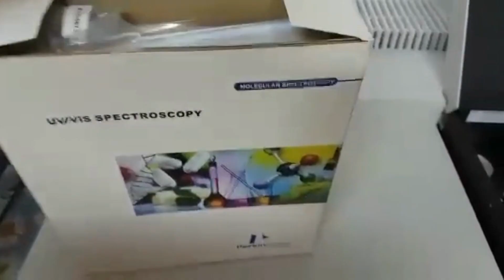SPECTROPHOTOMETER, FOR SALE, PHARMACEUTICAL, LAB EQUIPMENT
SPECTROPHOTOMETER, PHARMACEUTICAL, LAB EQUIPMENT, SOUTH AFRICA
LAMBDA 25, only used for 30 Hours, comes with certificate